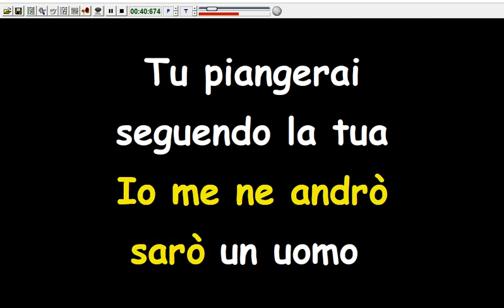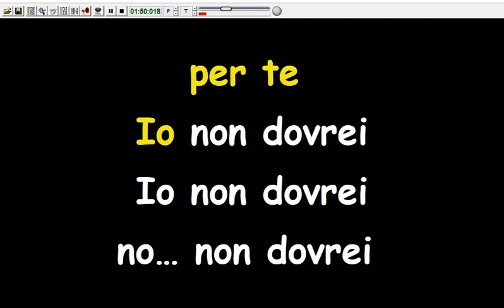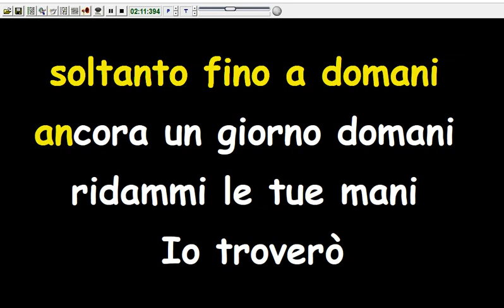Formula 3 - Storia di un Uomo e di una (Donna Karaoke Devocalizzata)